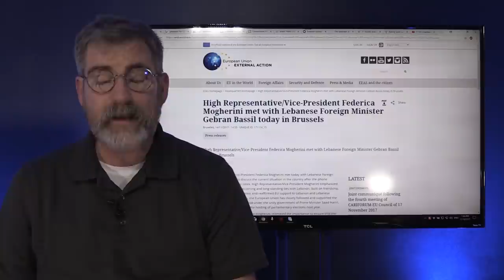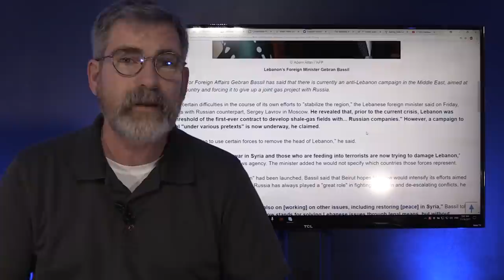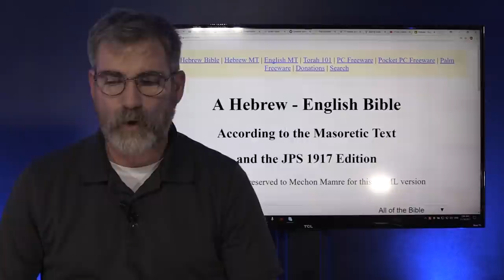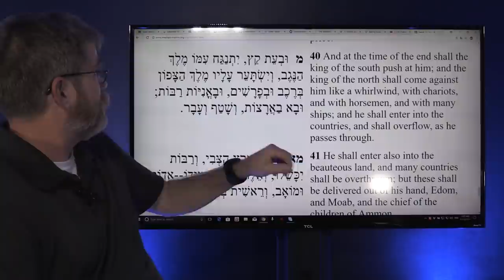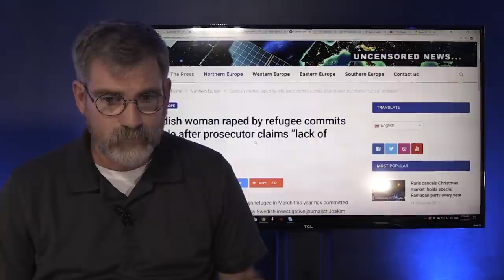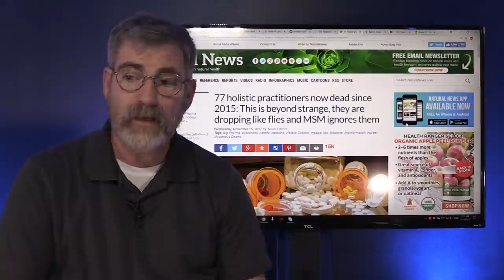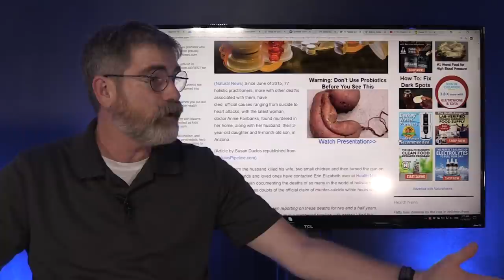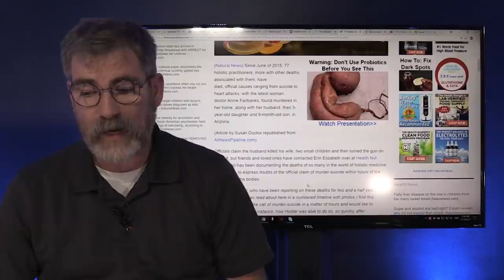Blood Thirsty Oil Hungry Powers Target Lebanon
The same Nations that have used paid mercenaries to destroy Syria are gearing up for Lebanon in some stunning inside remarks by the Foreign Minister of Lebanon Gebran Bassil it is evident the Lebanon is the next target. Saudi Arabia, the EU, and no doubt the US will play big roles in the toppling of Lebanon. Will Israel stay out of the conflict or will they pander to US pressure.